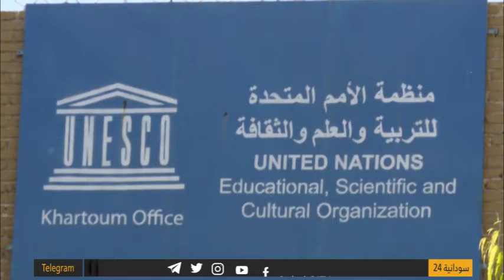اليوم الدولي للفن الاسلامي - 24قيراط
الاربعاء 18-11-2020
مع الضيف :
- م. عبد القادر عابدين ,مسئول قطاع الثقافة والتراث – منظمة اليونسكو – مكتب الخرطوم
تقديم :
عمر سوار الدهب
انتقلت سودانية ٢٤ مع عدد من القنوات الى قمر عربسات  على الترددات  :
12523 رأسي- 12034 أفقي معدل ترميز
27500

ـــــــــــــــــــــــــــــــــــــــــــــــــــــــــــــ

ـــــــــــــــــــــــــــــــــــــــــــــــــــــــــــــ

اقوى البرامج الخاصة بالقناة :

ـــــــــــــــــــــــــــــــــــــــــــــــــــــــــــــ

ـــــــــــــــــــــــــــــــــــــــــــــــــــــــــــــ